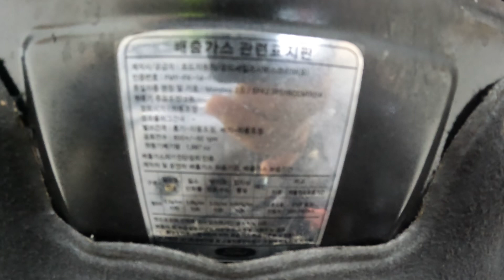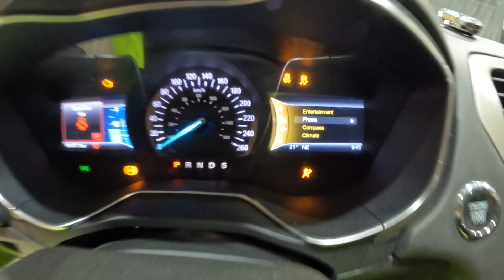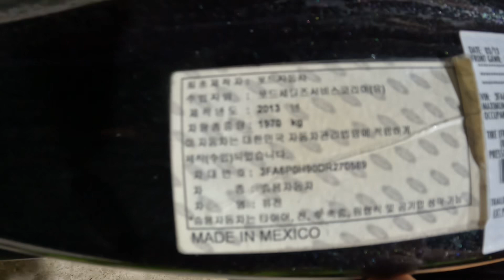270589 ford fusion 2013 gasoline sold